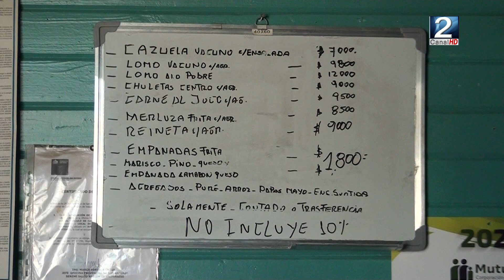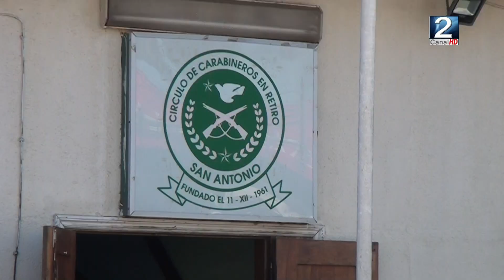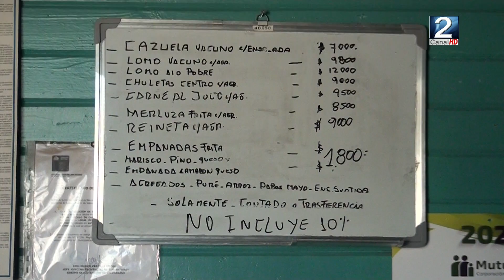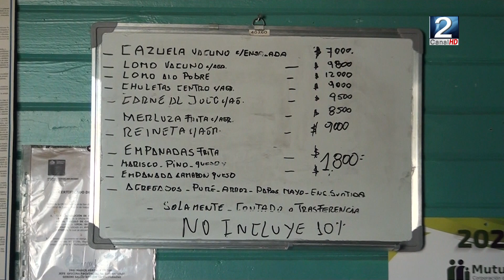15 ABR 2024 Cocina chilena celebra su día este 15 de abril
Cada 15 de abril desde el año 2009 se celebra el Día Nacional de la Cocina Chilena, con el objetivo de reconocer la historia gastronómica nacional que fomenta el patrimonio culinario, producto de los ancestros territoriales y las fusiones con otras culturas que emanan de la era de la Conquista de la época colonial.